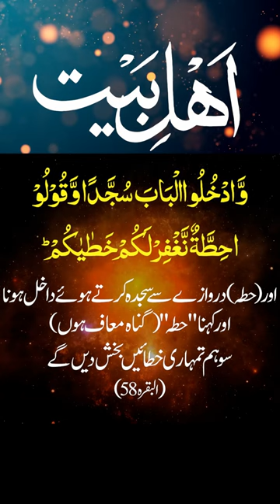اہلیبیت امن کی ضمانت | Aale Rasool Aman ki Zamanat @AlBurhaniyaStudios 2023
اہلبیت امن کی ضمانت
Ale Rasool Umat ki Aman

Al-Burhaniya Centers in Pakistan
Al-burhaniya.com/Centers.php